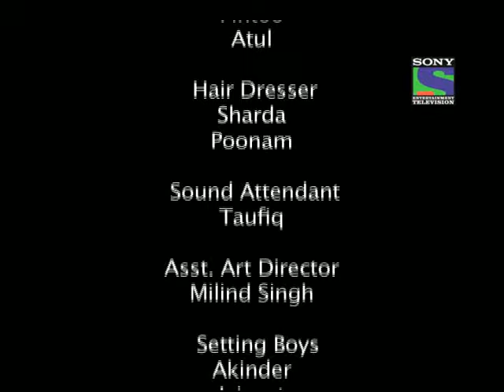Baat Hamaari Pakki Hai - Episode 151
While going somewhere saachi and shravan plan to go to temple. in temple saachi had 4 or 5 glasses of bhang. somehow shravan handle saachi. dadi and neeta worried. saachi and shravan is feeling.